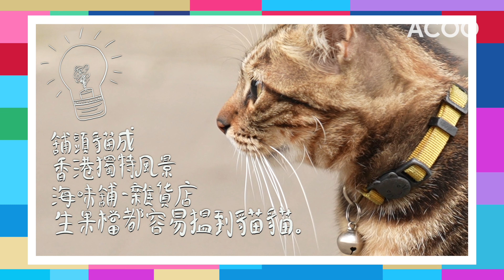貓全部都係貓 8分鐘香港九龍城、大埔舖頭貓 超治癒畫面 ｜盡做｜ACOO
淨係 Happy 自己治癒點夠，觀眾都要睇返夠本！

⚠️如果你都想搵舖頭貓打卡，記得都要尊重店主意願呀！💛

\\ 盡做 · HAPPY星期二 · 約定你 //
生活需要盡一點，一齊以 最盡方式 發掘香港另一面，挑戰極限、直視恐懼，重拾青春熱血❤️‍🔥！